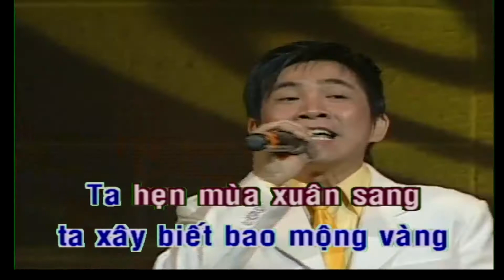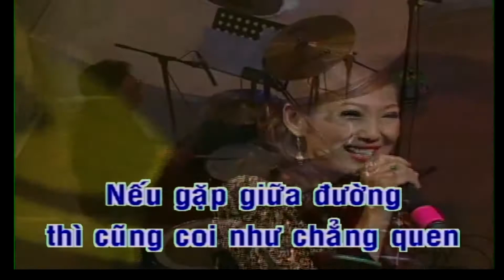MỘT LẦN DANG DỞ - Karaoke